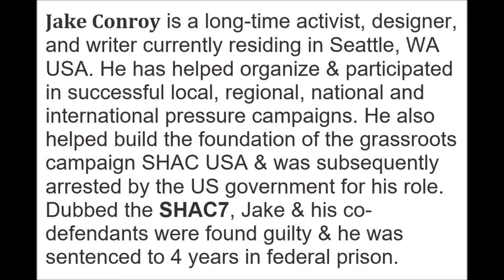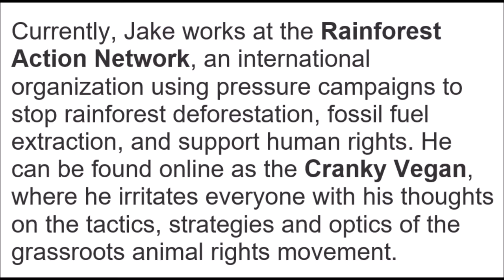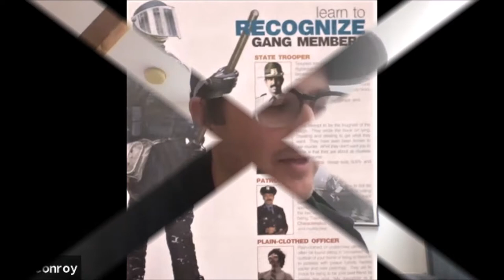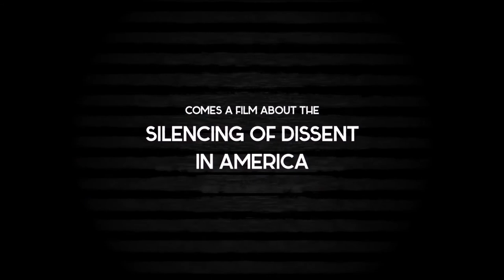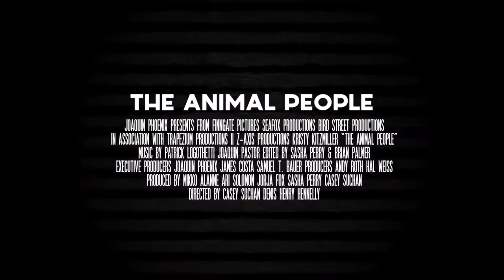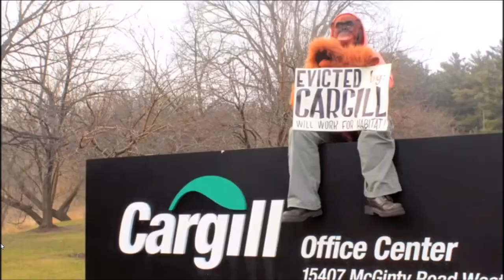Jake Conroy of "SHAC7" - Pressure Campaigns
Jake Conroy will talk with us about the epic anti-vivisection "SHAC7" pressure campaign, as recently featured on Netflix's "The Animal People", as well as about his online presence as "The Cranky Vegan" - current strategies and tactics of the animal rights movement.